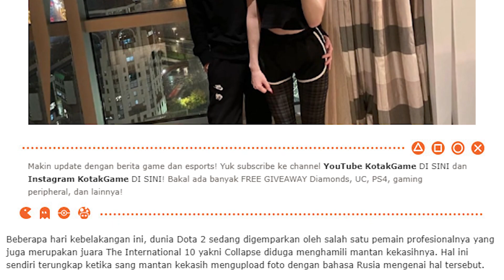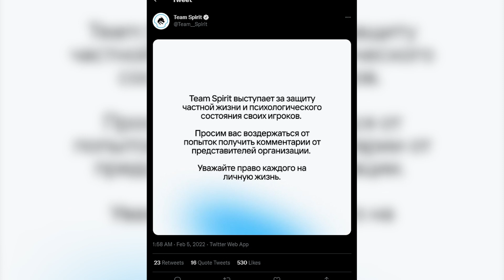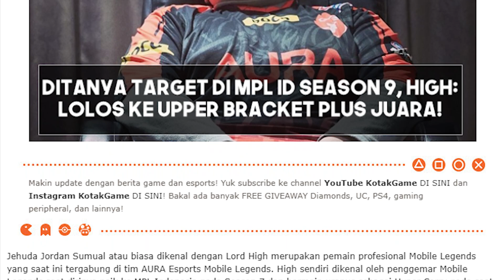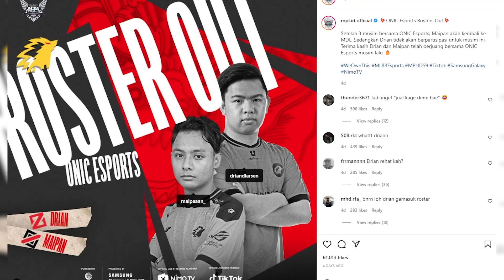Team Spirit Buka Suara Mengenai Collapse Hingga ONIC Esports Tanpa Drian di MPL!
Di awal pekan ini, Kru KotakGame kembali lagi dengan deretan berita paling hype seputar dunia esports dan gaming yang wajib banget buat kalian ketahui. Mulai dari Team Spirit yang buka suara perihal Collapse, hingga Vior yang masuk roster MPL ID Season 9 dari Onic Esports.

Penasaran dengan berita lainnya? Yuk langsung tonton aja HypeNews minggu ini!

Host: Junior
Skrip: Junior
Editing: Alvind
Design: Timo

Gratis kok, Ada banyak GIVEAWAY! dan Jangan lupa kasih LIKE & KOMENTAR di video review KotakGame yang wajib ditonton. Hallo gamer aktif kekinian, kalian Bakalan menang Banyak game gratis  kalo kalian simak baik baik video ini